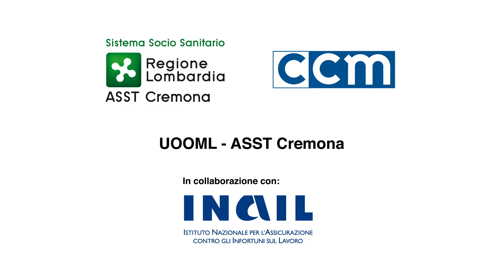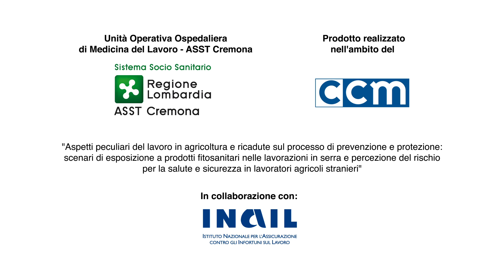الزراعة والصحة وسلامة العمال